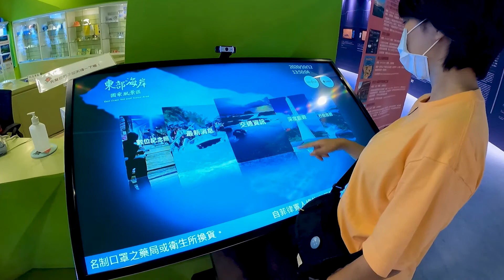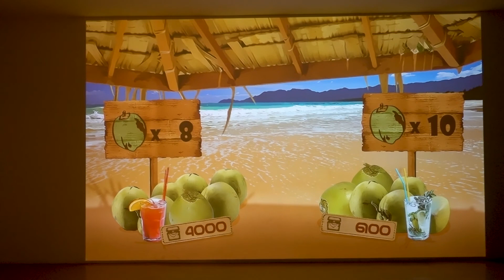PiGwa【趣台東打工換宿】| 東部海岸國家風景區管理處 / 都歷遊客中心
相機型號

現場的原住民表演雖然精彩
也是很值得打賞！
但名義上說免費、自由樂捐金額
實際上不給錢小朋友就不離開這點（而且是透過大人唆使）
還是不免讓人有點不太舒服
感覺可以變換一下方式會更好！

➤聯絡或商業合作請洽

會分享我們的日常，歡迎追蹤！

會宣傳最新影片跟一些有趣的廢文XD

開鈴鐺才不會錯過最新影片
喜歡的話幫我們按個喜歡
大家有什麼問題或建議也歡迎留言給我們哦♥♥♥